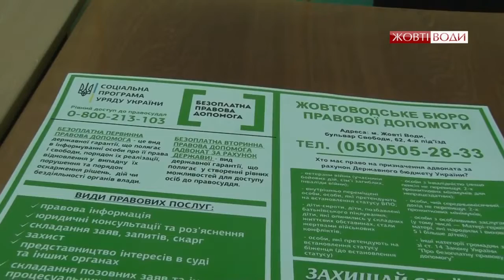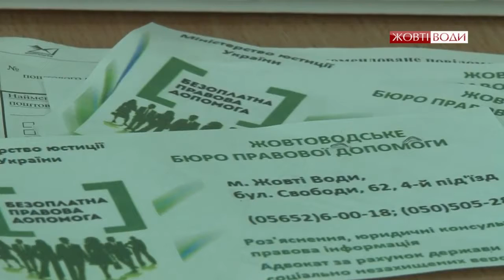В Україні змінили правила надання субсидій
З 1 травня цього року набули чинності нові правила надання субсидій. Відтепер у декларації про доходи необхідно буде вказувати доходи всіх членів родини (чоловіка, дружини та неповнолітніх дітей), навіть тих, які зареєстровані за іншими адресами. Детальніше - у консультації фахівців Жовтоводського бюро правової допомоги.